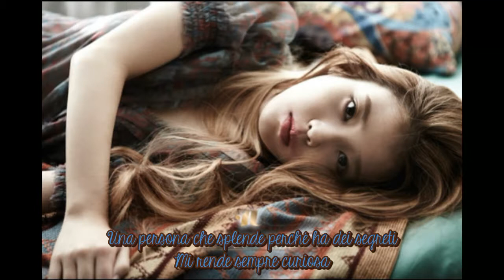IU - Everyone Has Secrets (feat GaIn of BEG) [SUB ITA]